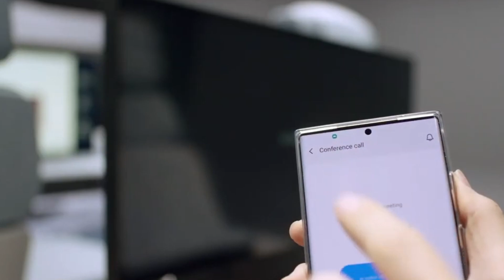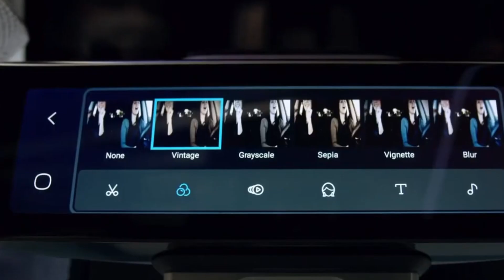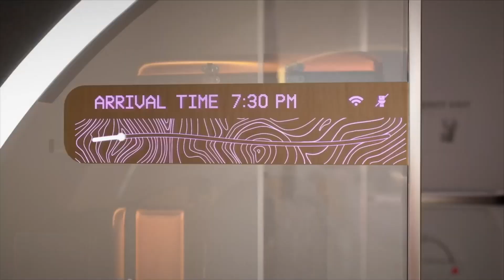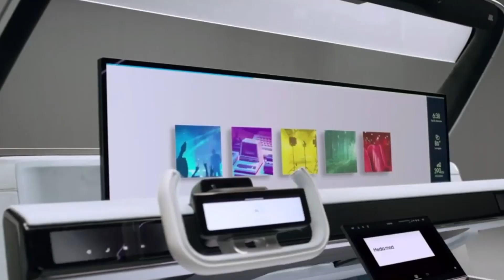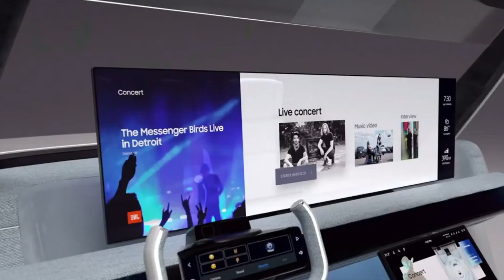The INSANE Transportation In The FUTURE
From smart digital cockpits to self-driving luxury lounges, these creations push the boundaries of what was once thought possible. With interactive displays and seamless connectivity, smart cockpits provide an immersive driving experience. Self-driving lounges offer a stress-free and luxurious journey. Hyperloop technology promises incredible speeds, reducing travel times between cities. Flying taxis provide swift and convenient urban mobility. These innovations are just a glimpse of what the future holds as technology continues to advance.